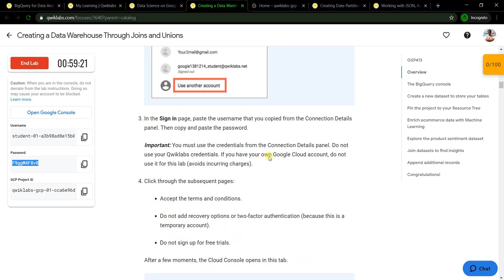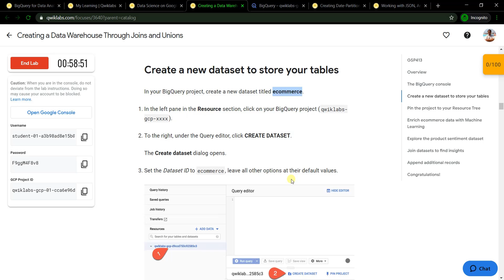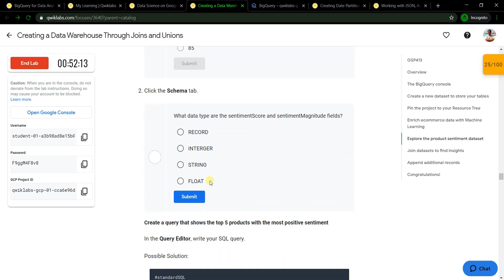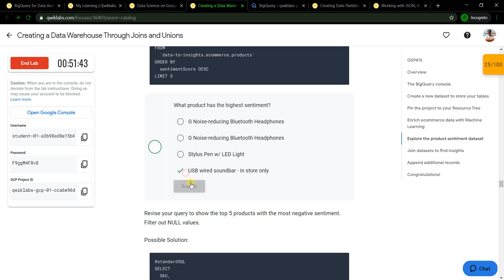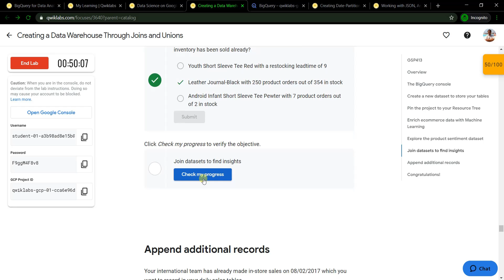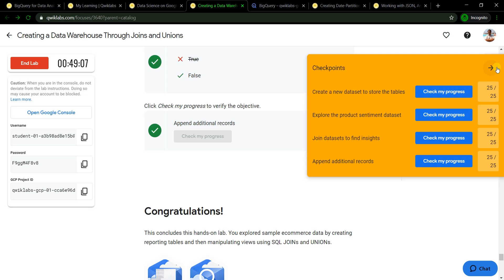Creating a Data Warehouse Through Joins and Unions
part of Bigquery for data analysis quest on qwiklabs